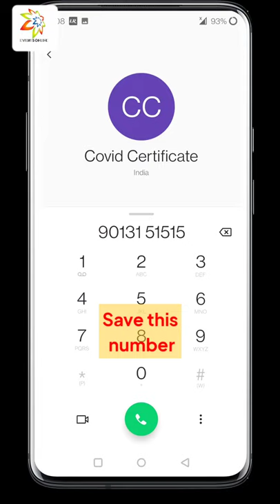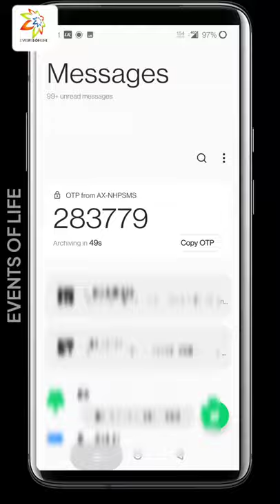How to get COVID-19 vaccination certificate in less than 30 seconds by Whatsapp ?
The MyGov Corona Helpdesk chatbot on WhatsApp now lets you download the certificate.

How to download covid certificate ?
Step 1 -  Save Number 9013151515 as contact.
Step 2 - Open your WhatsApp and Search for the name you saved.
Step 3 - Message “Download Certificate” or
" COVID CERTIFICATE "on  this number.

 " Now you will get an OTP (One Time Password) On your registered Mobile Number "

Step 4 - Enter the OTP & Press Send button.

"  Now you will receive a pdf file in your chat box from where you can download the Whatsapp Covid vaccination certificate in pdf format "

Note: If your WhatsApp number is different from the one you registered on CoWin to get vaccinated, then you will not get OTP. So then you will have to download the certificate from the Arogya Setu app.